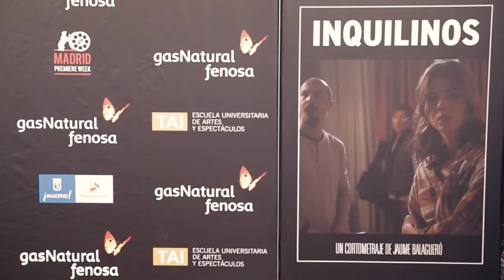Presentación de "Inquilinos" en la Madrid Premiere Week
Presentamos "Inquilinos", el cortometraje de Jaume Balagueró para Cinergía en la Madrid Premiere Week. Manuela Velasco, Fele Martínez y Jaume Balagueró compartieron con nosotros su experiencia y disfrutaron de un día de cine en Madrid.

Para ver el corto "Inquilinos" y todos sus secretos entra